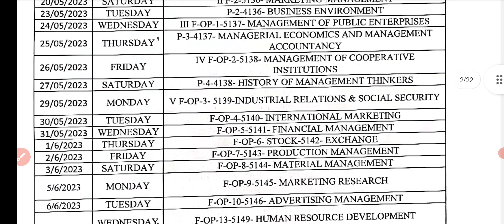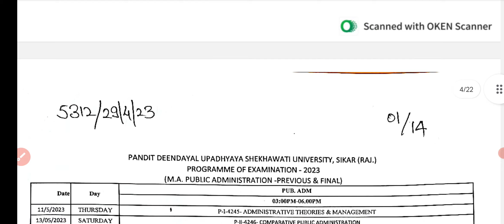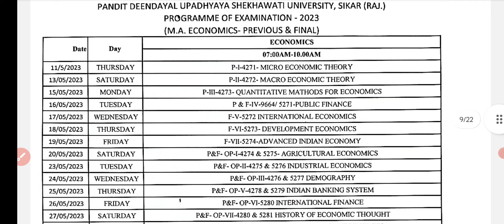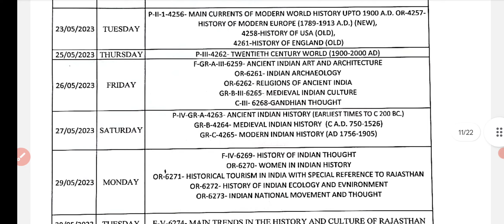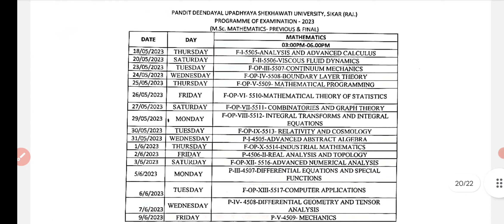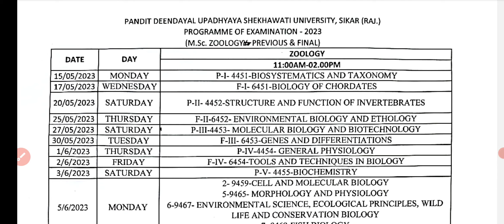शेखावाटी यूनिवर्सिटी PG परीक्षा टाइम टेबल जारी हुआ कैसे देखें ✌️। Pdusu PG Exam Time Table 2023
Shekhawati University PG B.Ed Exam 2023 Time Table ? PDUSU PG B.Ed Exam Date 2023 Kab Hai / M.A M.Sc M.Com B.Ed Exam